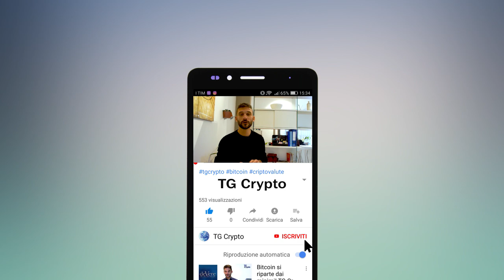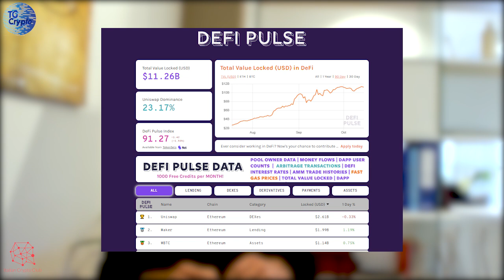Bitcoin a 1 Milione | Fondo Compra 10.000 BTC | JP Morgan Bitcoin | Tg Crypto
0:00 Introduzione

0:36 Analisi mercato

1:48 Bitcoin a 1M$, La previsione di Raul Pal del prezzo fra 5 anni:

3:05 Fondo compra 10.000 BTC, un'altra istituzione finanziaria entra nello spazio bitcoin:

4:01 JP Morgan, PayPal e Venmo venderanno bitcoin:

5:39 Fidelity Investment, Bitcoin come i mercati emergenti negli anni 80-90:

8:04 BitMEX Research, I brainwallet non sono sicuri:

9:59 SPUNTA DLT, Raggiunte le 100 banche italiane sul progetto di ABI:

10:28 Europa e e Russia, Al via le consultazioni pubbliche sulla CBDC:

11:15 Electrum, Rubati 22M di BTC con un finto update:

12:09 Bitcoin Core, La nuova versione supporterà Tor V3:

Se hai bisogno di assistenza su come avvicinarti al mondo delle criptovalute, ma non vuoi rischiare truffe o perdere tempo, chiedi assistenza a bitcoinyou.it, visita il sito o contattaci tramite la nostra pagina facebook: